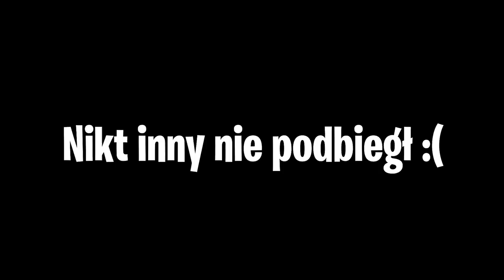Jak odebrać skina IKONIK? Mam go! (Fortnite)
💙 NOWY KOD W SKLEPIE: airnest

💡 Inne rzeczy, które mogą cię interesować:
⠀⠀• Gram na PC, a jego podzespoły to m.in.:
⠀⠀- Obudowa PC: SilentiumPC Gladius M35T czarna
⠀⠀- Procek: Intel Core i9-9900K 8x 3.60GHz
⠀⠀- Chłodzenie Procka: Silentiumpc Grandis 2
⠀⠀- Karta Graficzna: RTX 2080Ti
⠀⠀- Płyta główna: ASUS TUF Z390-PLUS GAMING LGA1151 DDR4
⠀⠀- Pamięć RAM: G.SKILL 32GB 3200MHz Trident Z RGB LED CL14
⠀⠀- OS: Windows 10 Pro